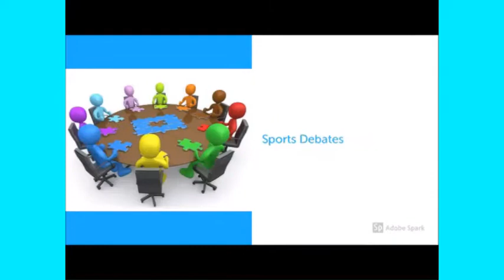Migos Perform At The Blue Cross Arena in Rochester,NY FallFest2k17 (9/29/2017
Filmed By: Best's Point Of View TV
Kenady Entertainment Brought The Migos, Famous Dex, Dave East Don Q For Fall Fest On Sept 29 @ The Blue Cross Arena
Facebook: Best's Point Of View TV